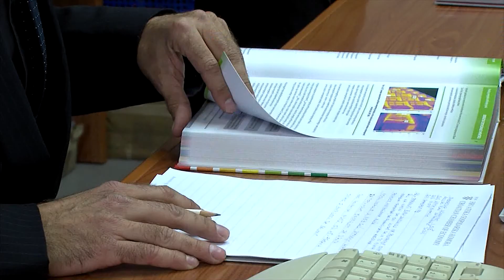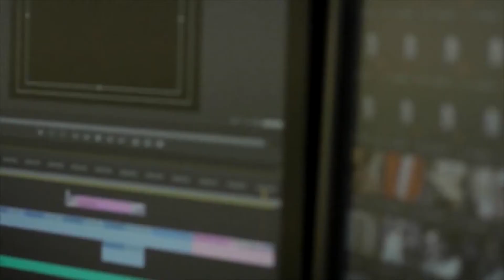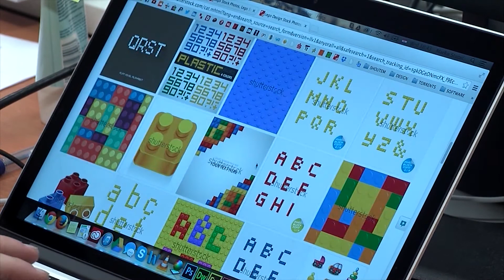Poduzetnička psihologija pvhr526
Izazovi i očekivanja koji se stavljaju pred zaposlenike ali i pred poslodavce sve su veći. Stoga će od osobite važnosti biti upravljanje ljudskim potencijalima. Stoga je tim temama bavila Konferencija „Psihologija za gospodarstvenike“ koja je održala u sklopu 9. tjedna psihologije u Hrvatskoj.